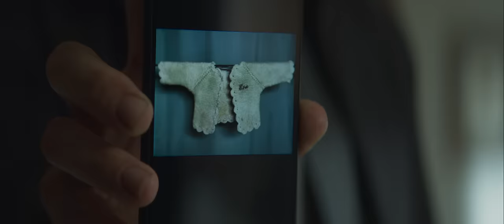OBJETOS | Tráiler Oficial | Star Distribution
ESTRENO 18 DE MAYO SOLO EN CINES.

Mario trabaja en un gran almacén de objetos perdidos donde custodia todo tipo de enseres acumulados durante décadas. Hace tiempo que decidió apartarse de las personas e invierte su tiempo libre en investigar la procedencia de los objetos para devolver a sus dueños pedazos perdidos de sus vidas. Tan sólo Helena, una joven policía que visita el almacén con frecuencia, ha podido traspasar levemente su coraza. Un día llega al almacén una maleta rescatada del fondo del río. Dentro, encuentra ropa de bebé junto a unos restos humanos. Mario decide investigar por su cuenta y siguiendo el rastro de la maleta llega hasta Sara, una joven atrapada desde niña en una organización de tráfico de personas. Una red que trata a las personas como si fueran objetos.

ObjetosLaPelícula 18 de Mayo - Solo en Cines

🎬 Dirigida por: Jorge Dorado

🎭Protagonizada por: China Suárez y Álvaro Morte

🎥 Producción y Distribución:  Pampa Films,Tandem Films, Setembro Cine, Star Distribution Latinoamérica